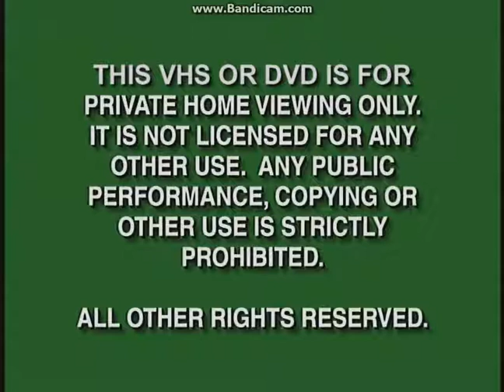Opening To The Adventures Of Super Mario Bros. 3:Koopas Rock! 2009 DVD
Here Is The Opening To The Adventures Of Super Mario Bros. 3:Koopas Rock! 2009 DVD And Here Are The Order:
1.Green FBI Warning Screens (Disney Version)
2.Cookie Jar Logo
3.N Circle Entertainment Logo
5.DVD Menu
That's All.
NOTE:Due To Copyright By DHX Media, I Didn't Show The Adventures Of Super Mario Bros. 3 Intro.